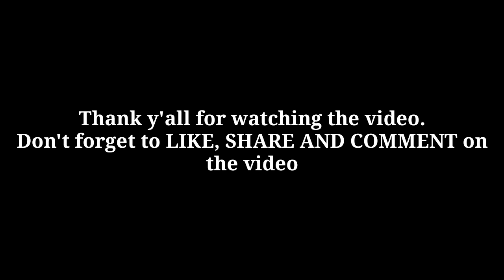DRIVING AN ISUZU NQR/ MINIBUS (manyanga)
Driving an Isuzu NQR ( minibus) along Kikuyu Road.

SUPPORT THE HUSTLE GUYS.